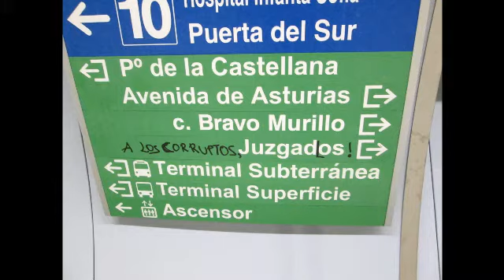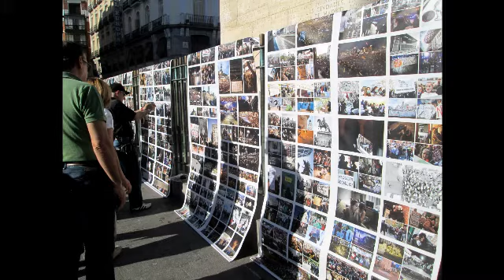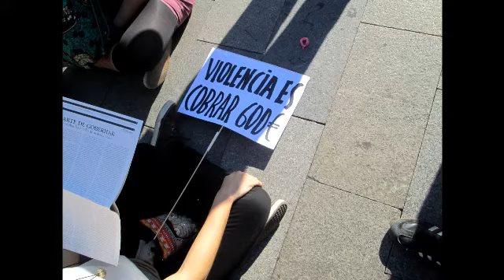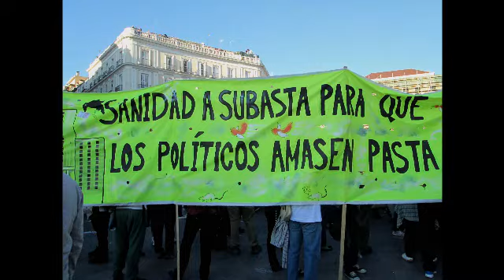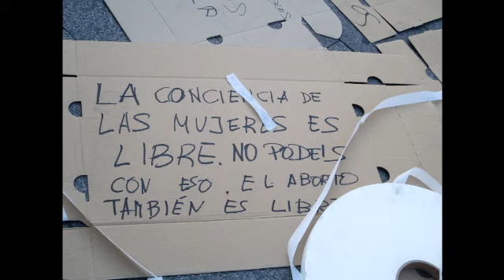Presentación del nuevo programa de Arizz